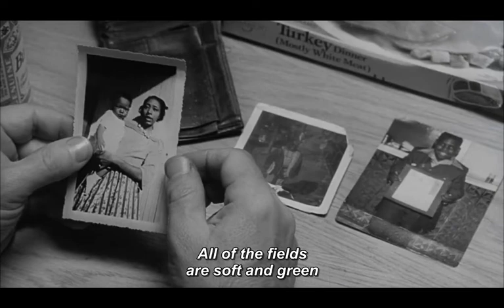Bullshit Is a Real Talent / Innocent When You Dream - SMOKE Ending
The closing sequence of the movie Smoke (1995)
With the song Innocent When You Dream by Tom Waits... can't get much better than this ;)